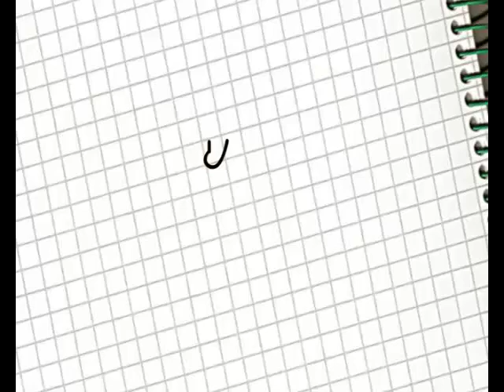Sueños de Variete - entrevista con Pablo Cefo - nov 2011